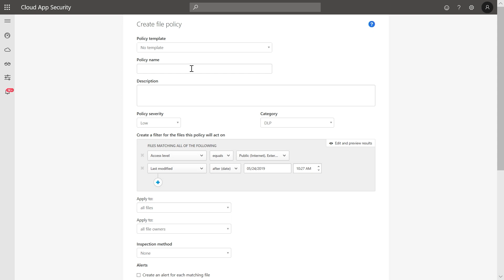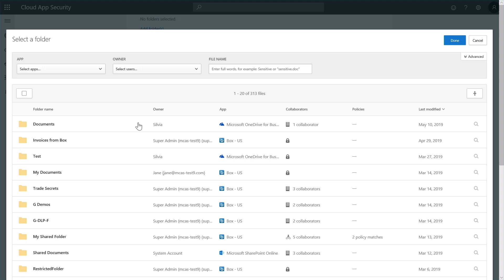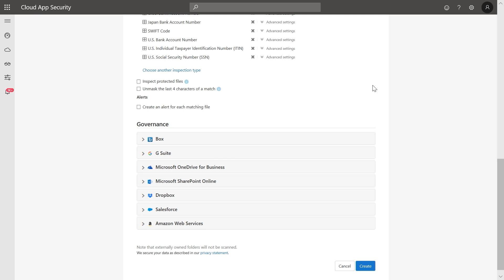Identify and protect overexposed data in the cloud with Microsoft Cloud App Security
In this video we focus on Microsoft Cloud App Security’s ability to discover overexposed or overshared data in your organization, as well as the available remediation options already built in.